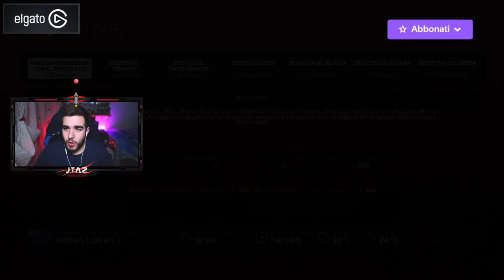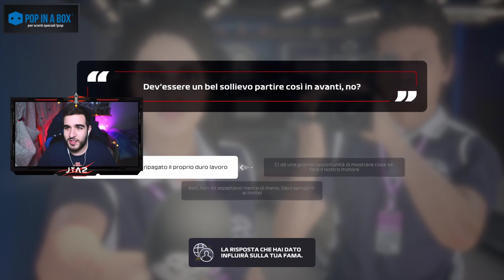Y530 FORMULA 1 con !VOLANTE 🚀 !social !abbonati (20-07-2020)